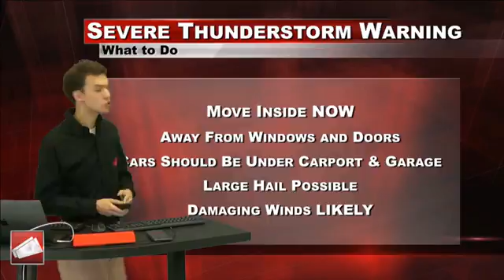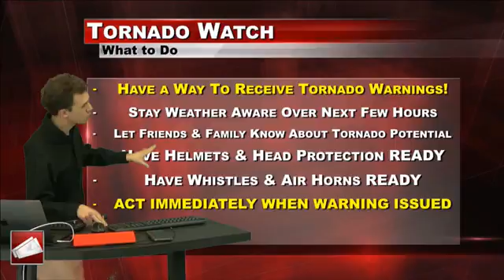RedZone Weather Severe Weather Update by Spinks Megginson (12:00PM - 2/7/2017)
This was the live streaming video update provided by Spinks Megginson - RedZone Weather that was originally streamed at 12:00PM on Tuesday, February 7, 2017. A tornado watch had just been issued for portions of south Alabama and northwest Florida.